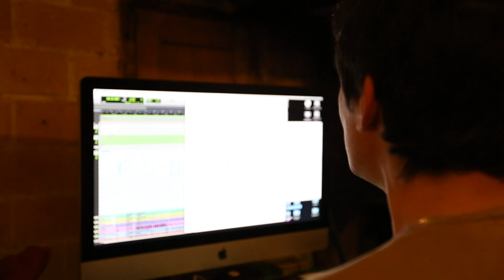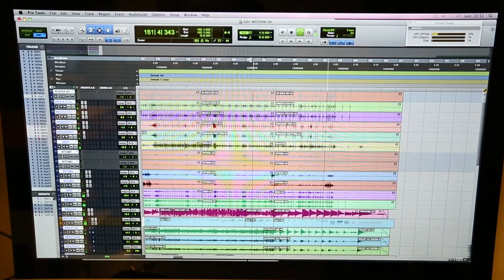Enregistrement 2ème album, session supplémentaire avec MANON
Une vidéo d'une session de composition de l'Homme parle à Ceilhes